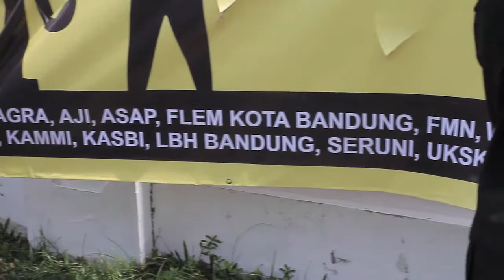Sorgemagz.com - (Aksi Warga) Menolak Kenaikan Harga BBM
(Bandung, Senin 17 Juni 2013) Ratusan warga, yang terdiri dari elemen buruh, mahasiswa, petani; yang tergabung dalam Aliansi Rakyat Jawa Barat berdemonstrasi di depan Gedung Sate, Bandung. Mereka menuntut pemerintah untuk tidak menaikkan harga BBM. Ratusan warga tersebut disambut oleh fraksi Partai Keadilan Sejahtera, Partai Demokrasi Indonesia - Perjuangan, dan Partai Hanura; yang sepakat menolak kenaikan harga BBM. Simak suasana dalam aksi tersebut yang terekam oleh kami.